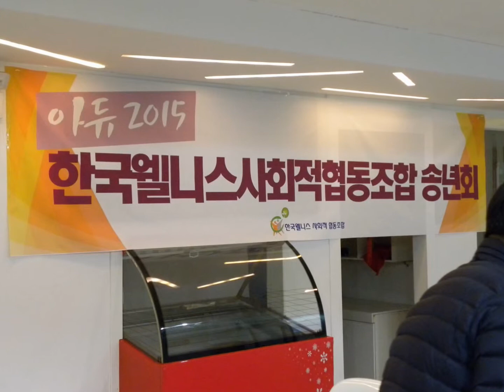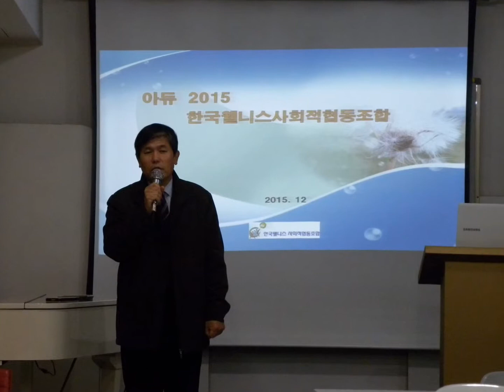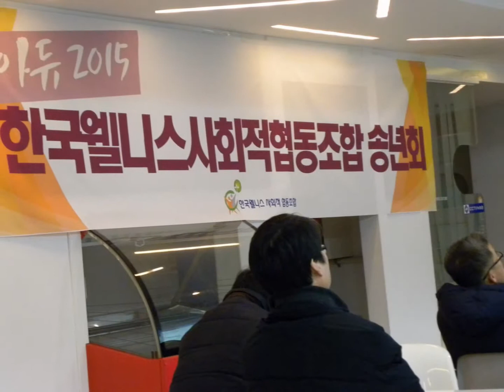농산물도 패널인증시대 열리나, 한국웰니스사회적협동조합, 19일 이사회 및 송년모임 2016 비전발표